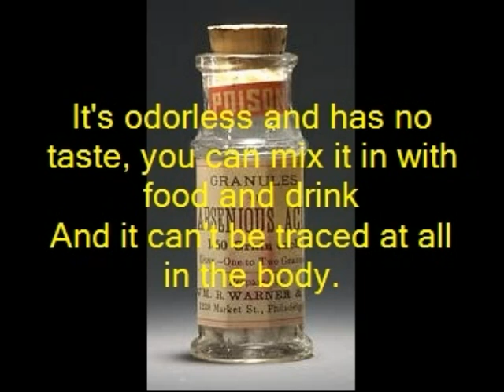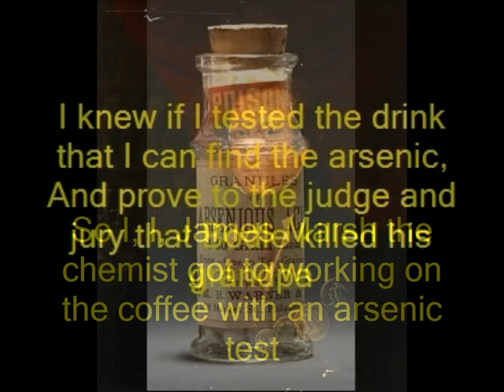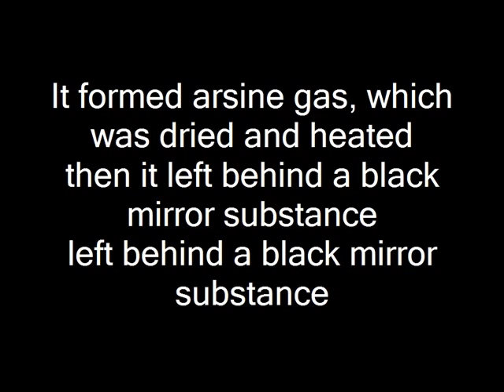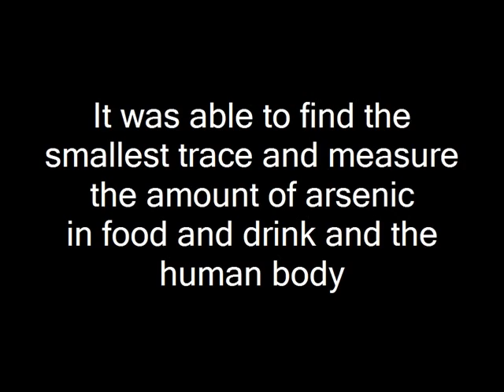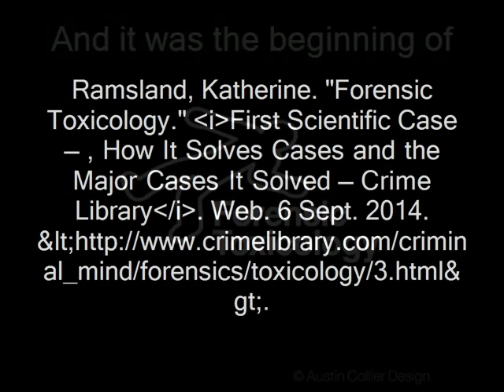James Marsh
A song about James Marsh, to the tune of "American Pie"